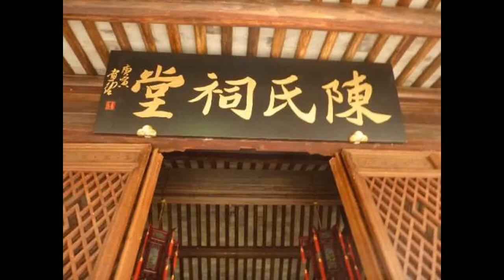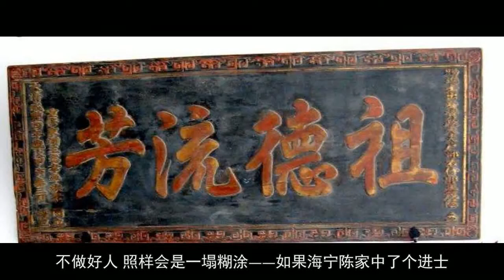海宁陈家显赫几百年，靠的是两座祖坟埋在风水宝地吗？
陈诜是谁？
他乃是清朝望族海宁陈家出的一个大官。康熙十一年中举，之后步入官场，以中书舍人起家，到康熙四十三年，升为贵州巡抚。此时，他已六十三岁。不过，他不是那种老古板。见当地百姓不习农桑，竟能想到从家乡请了十几名农妇到此地教人种桑养蚕，成为一段嘉话。后来，他又做了湖北巡抚。康熙五十年，先升工部尚书，再转礼部尚书。此时，他已七十多岁了。
不幸，次子去世。家人将之葬在陈诜买的一块坟地里。接到消息的陈诜目瞪口呆，迅速请假回乡。

（海宁陈家 图片来源网络，感谢原作者，若有侵权，请联系删除）
他是大官啊，亲戚朋友出城好远前来迎接，他却马不停蹄，连家门都不进，直奔宗祠，烧香燃纸。
一众亲戚不知道这位老太爷在玩什么呀，只能屏住呼吸不说话，等着答案揭晓。
但见陈诜从祖父无为公的神主后拿出一个盒子，打开，取出一张纸条，让家人亲戚传看。
上面写着，“某月日时改葬无为公于某处。”
原来，陈诜精通堪舆之术，知道那是一块宝地，已算好吉日吉时，要把爷爷迁葬此处。没想到，竟被他儿子抢了头。
列位，他既有此心，为何早不告诉亲人们呢？
一者，他哪里会想到，儿子会先自己而去呀。
二者，天机不可泄露，说出去了，说不定被人抢葬了呢？虽然他家官大，但江浙乃文气风流民财丰裕之地，比他家更厉害的，未必没有。
因此，出了大漏子。
葬了就葬了吧，反正是自己儿子嘛。冒青烟，也冒在他们家呀。

于是又奔往葬处去看。
一到那里，止不住唉声叹气啊。
他对着一脸茫然的亲戚们说到，“葬师无识，偏左丈许，坏此佳城，可为惋惜”——亲戚们啊，这块地，与我们老陈家的檀树祖坟，有得一拼啊！
说完，指着右边一棵树，让人挖开。
——掘下三尺，得石匣，中有书曰：“某年月日时葬无为公于此。”
亲戚中也有头脑活络的，说，可不可以把你儿子迁走，把无为公再迁过来？
陈诜说，“地气已泄，不可用矣！”
众人还不心甘，又问，如果这块地真这么好，难道就这样一点用也没有了？
陈诜说，倒也不是，六七十年后，“子孙当有武官至一品者。”
后来，他的曾孙陈用敷官至“安徽巡抚兼提督，授一品封为振威将军。”
列位，看至此处，是否觉得，真有那么回事呢？祖坟真的冒青烟，所以后代出大人物呢？
咱们农村很多人家的堂屋里，都会挂“祖德流芳”。

（祖德流芳 图片来源网络，感谢原作者，若有侵权，请联系删除）
咱们中国人又喜欢一个词，光宗耀祖。
那么，到底是祖德流芳，所以让你有所成就；还是你努力有所成就，所以能够光宗耀祖呢？
我想，大家估计都会选后者。是你厉害，所以让祖宗有光。就算真有风水宝地，子孙如果不努力，不行正道，不做好人，照样会是一塌糊涂——如果海宁陈家中了个进士，从此吃老本，会有可能人才辈出，显赫几百年吗？